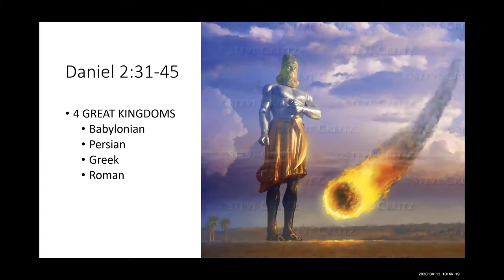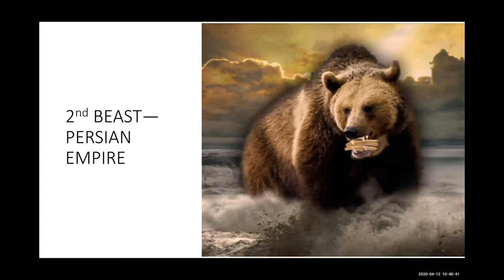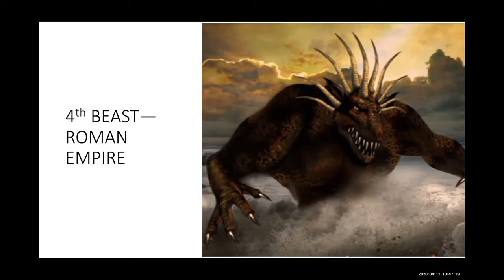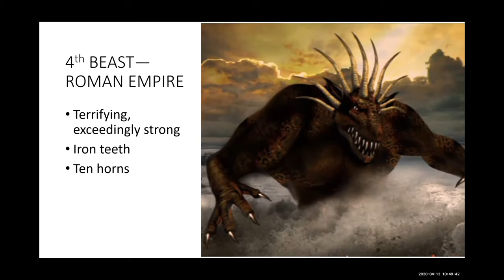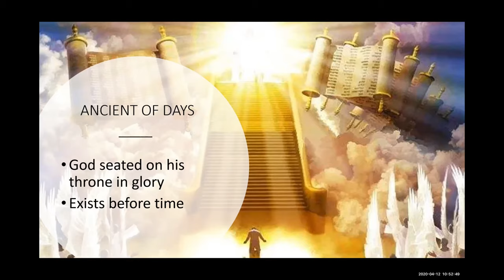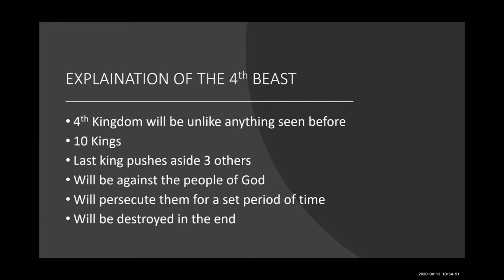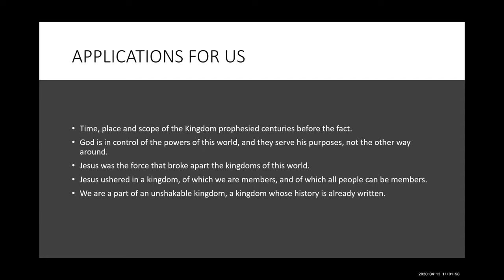April 12, 2020 - Daniel 7 and the Coming Kingdom - Paul Watson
Message by Paul Watson titled “Daniel 7 and the Coming Kingdom”